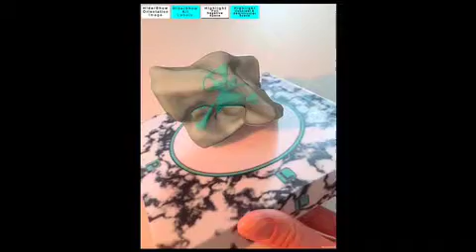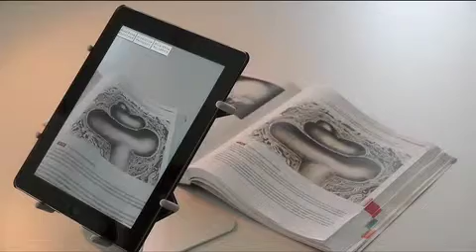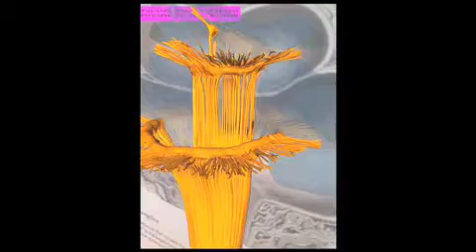zariwny demoConverted Wi Fi